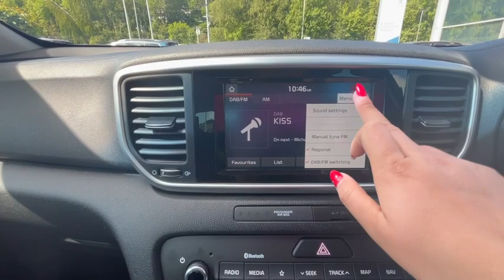Kia SPORTAGE YG20 FHJ